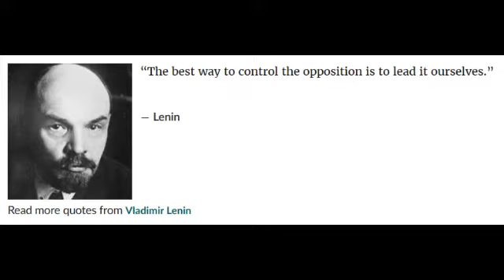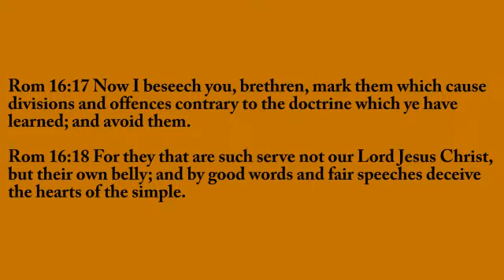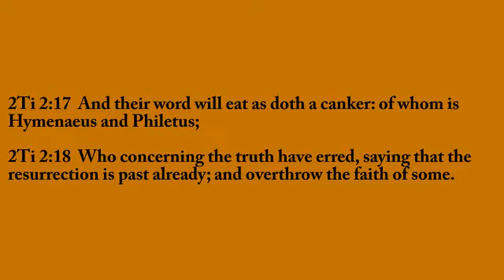False Teachers on the Payroll